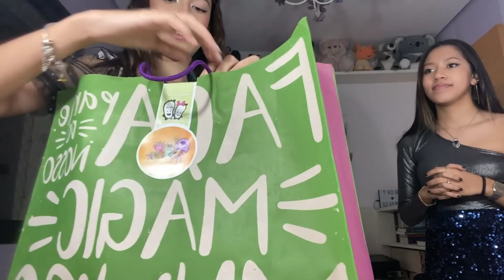VLOG DA MINHA FESTA DE 13 ANOS - Mafer